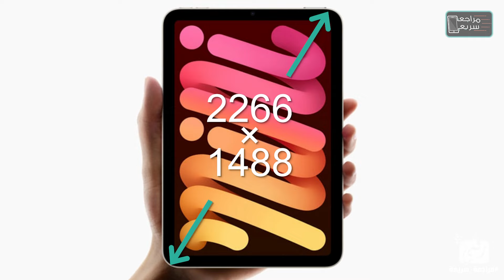ايباد ميني 2024 من ابل.. مراجعة اهم المميزات و المواصفات و الأسعار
افضل ايباد 2024 ؟